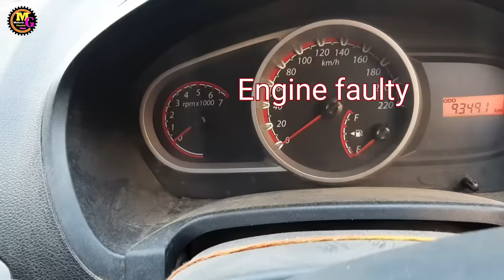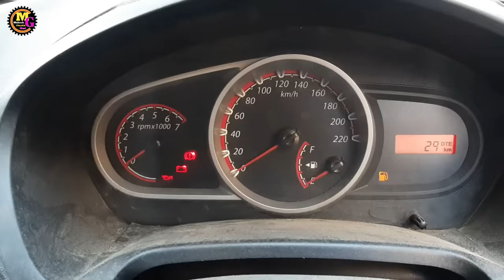oil consumption ford figo diesel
भैया आप सभी को राम
मै मुकेश चन्द्र गौड़ नोएडा इण्डिया से

Ford figo diesel engine
es ford figo me mileage low, pickup low and oil consumption ki problem hai
Ford figo diesel engine noise
Ford figo diesel engine leakage
engine ko khol ke dekhenge fault kya hai